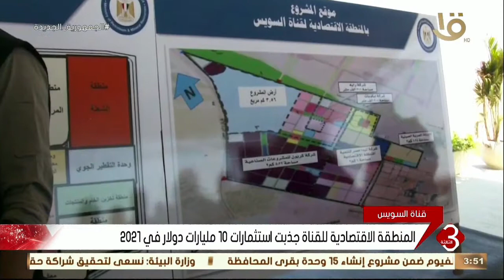نشرة الثالثة | المنطقة الاقتصادية لقناة السويس تجذب استثمارات ضخمة